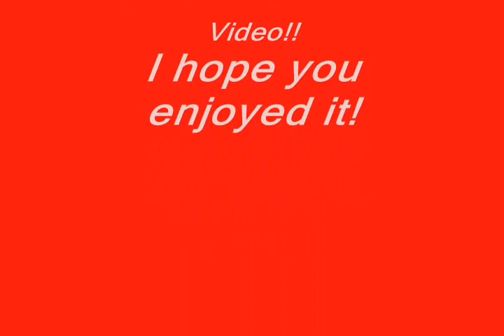Runnin with devil.wmv